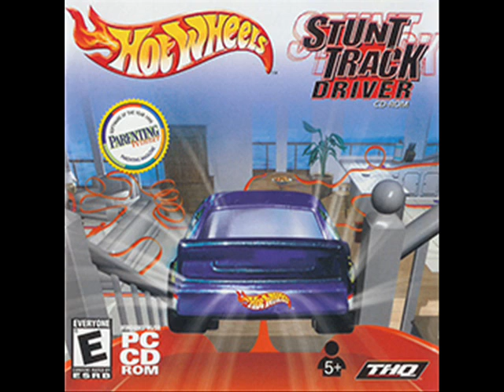HWSTD Music Ending audio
This is most of the ending audio, I recorded this while recording the game with a game recorder, and I said OMIGOSH so I had to cut that out.